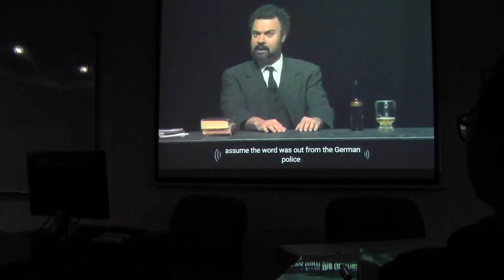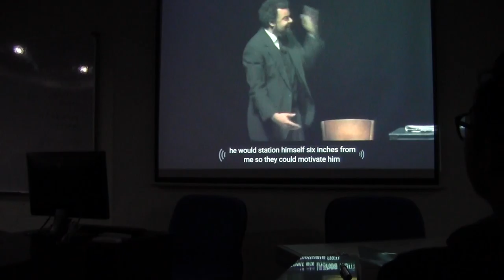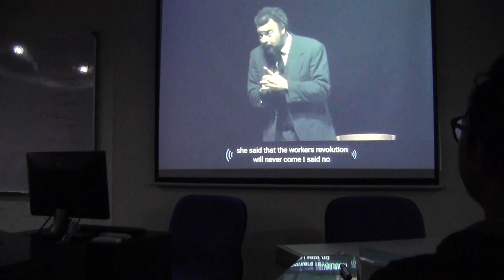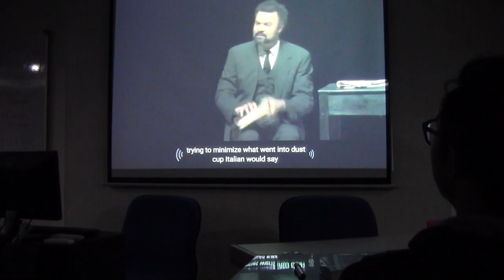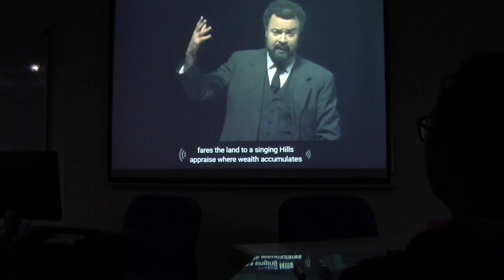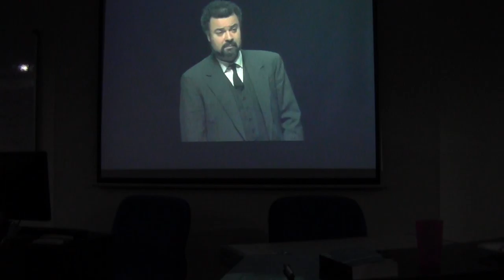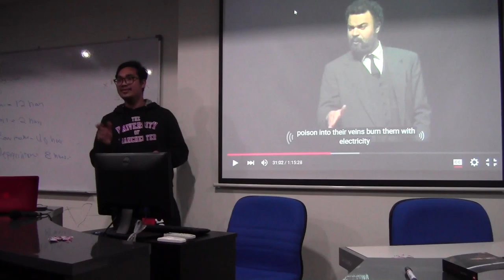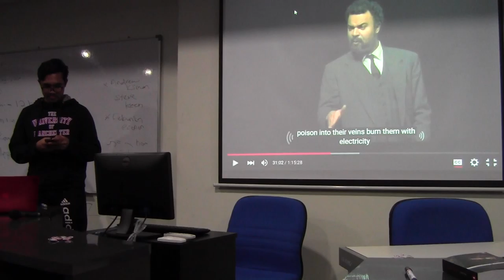Karl Marx : The HET Lecture Series #12